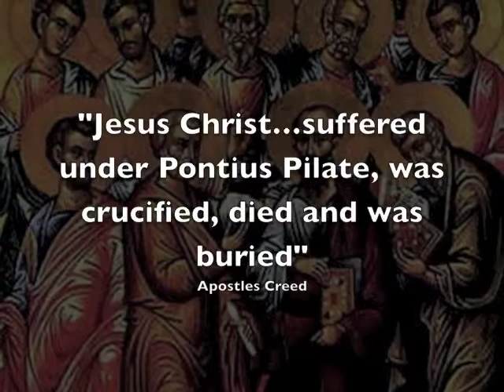Passion of Jesus - Compendium Clips 16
Reflects on the paschal mystery of Jesus' suffering, death, and resurrection.  Focuses on the historical reasons for Jesus condemnation, the role of his suffering in God's plan of salvation, and the events surrounding his passion and death such as the Last Supper and our share in his cross. Considers also Jesus' burial and descent among the dead. This clip covers questions 112-125 in the Compendium Catechism.